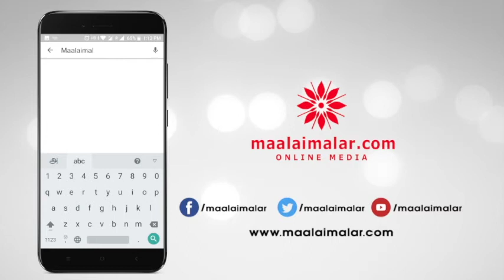Sneha has got a hair cut recently which shocks her fans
ரசிகர்களை அதிர்ச்சியடைய வைத்த சினேகா / Sneha has got a hair cut recently which shocks her fans